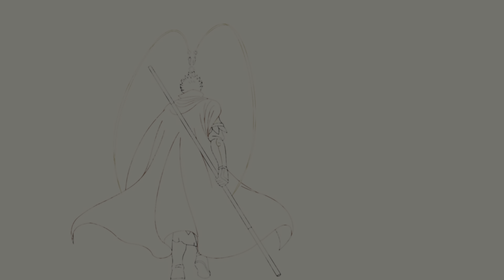Black Myth: Wukong_20240920203022